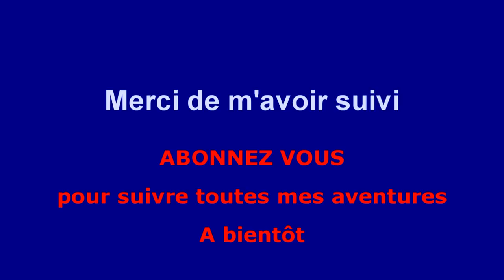Rallye Ain Jura 2019 ES3 intégrale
Revivez en intégralité la spéciale ES3 , ça glisse ça glisse !.